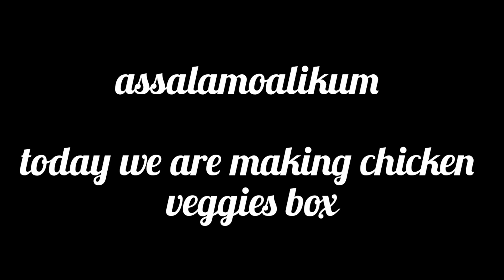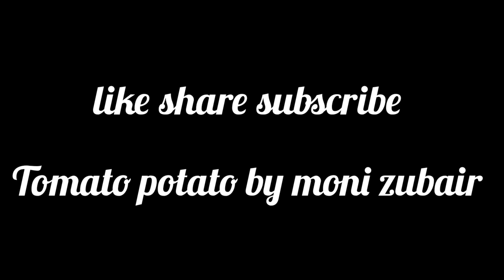chicken veggies box |yummy snack| tomato potato by moni zubair